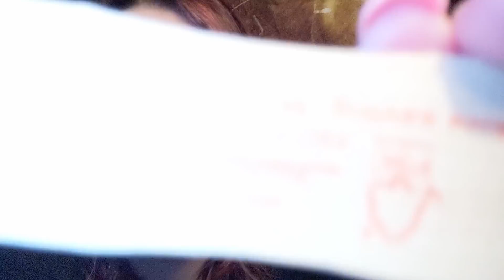Unexpected Triggers Chaotic ASMR ~ Unfocused Nonsensical ~ (portal series Ep.10)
Unexpected Triggers in a Chaotic ASMR  Style is my specialty. I hope you enjoy!~ Unfocused Nonsensical

Enjoy with:
~no ads
~no intro